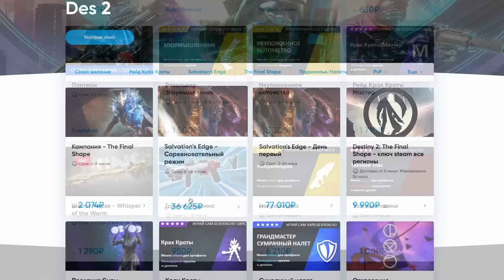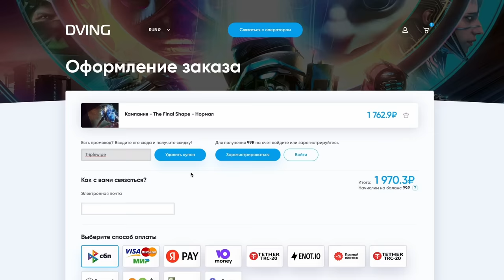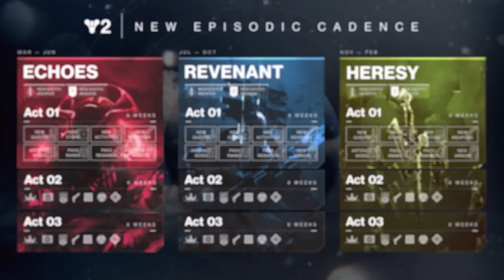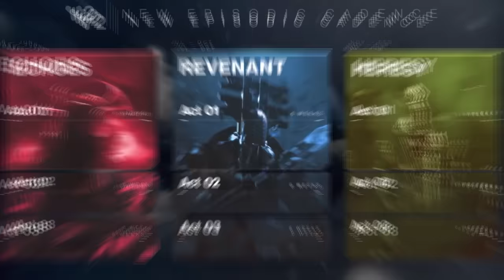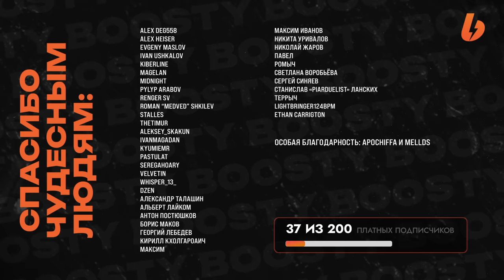ЧТО НЕ ТАК С ЭПИЗОДОМ ЭХО? - Destiny 2: Финальная Форма